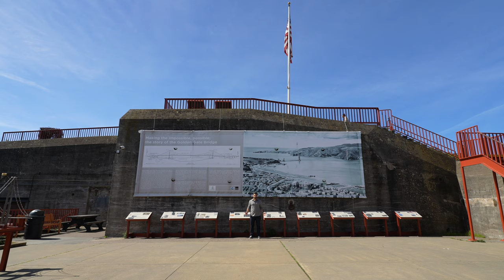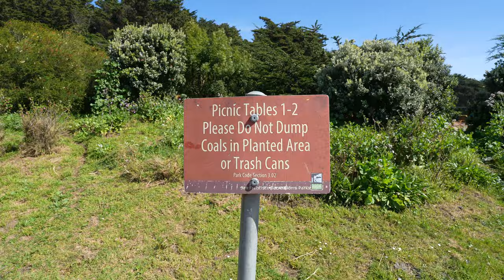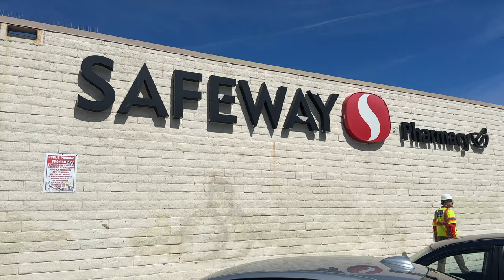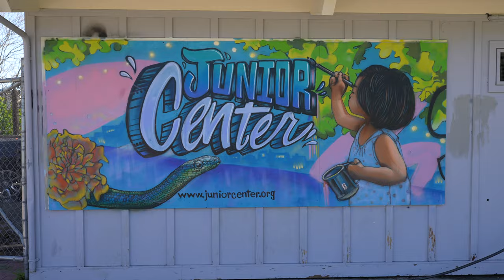the universe is bigger than it should be... why?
The universe is bigger than it should be. But why?

The book I mentioned